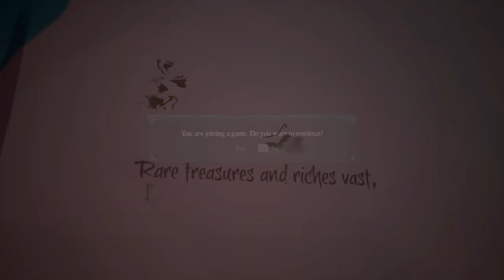messing around on the high seas